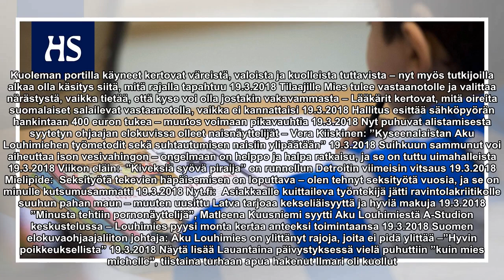Asuinalueiden eriarvoistuminen voimistuu Suomessa – ”Lapset sijoittuvat selvemmin eri alueille etni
Asuinalueiden eriarvoistuminen voimistuu Suomessa – ”Lapset sijoittuvat selvemmin eri alueille etnisen taustan mukaan kuin työikäiset”

Kuoleman portilla käyneet kertovat väreistä, valoista ja kuolleista tuttavista – nyt myös tutkijoilla alkaa olla käsitys siitä, mitä rajalla tapahtuu 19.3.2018 Tilaajille Mies tulee vastaanotolle ja valittaa närästystä, vaikka tietää, että kyse voi o...